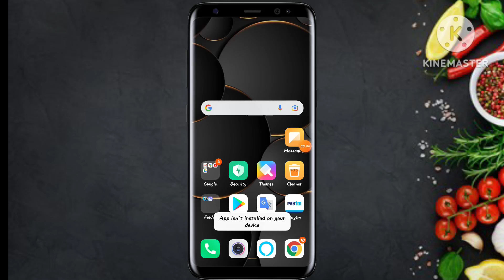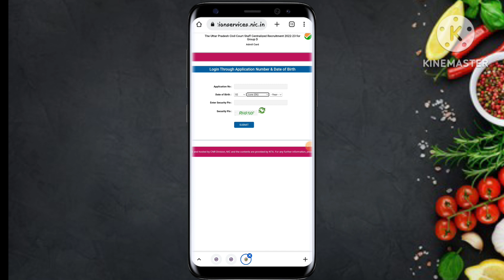Allahabad High Court Group C/D Admit Card Release/Out 2022 || How To Download High Court Admit Card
how to download allahabad high court admit card 2022.

allhabad high court group c admit card release 2022

allahabad high court group d admit card release 2022

allahabad high court group cnadmit card out

allhabad high court group d admit card out

how to download allahabad high court group c admit card

how to download allahabad group d admit card

how to download group c allahabad high court admit card

how to download group d allahabad high court admit card

allhabad high court ka admit card kaise download kare

allahabad highcourt admit card

.high Court admit card 2022

allahabad highcourt admit card 2022

download allahabad highcourt admit card 2022